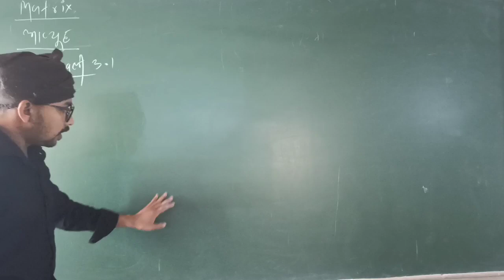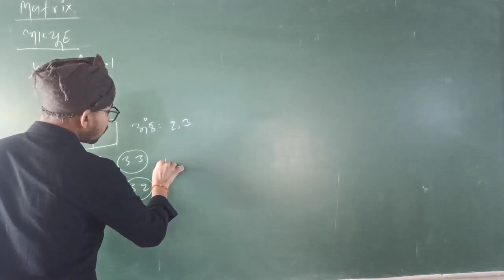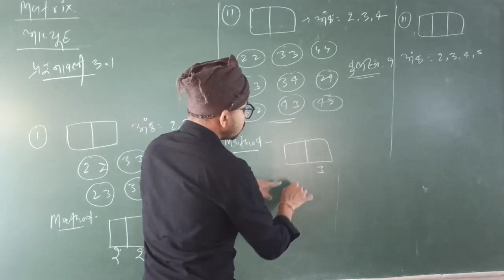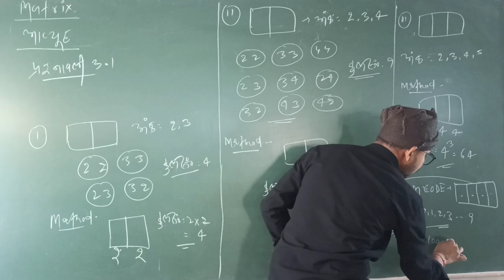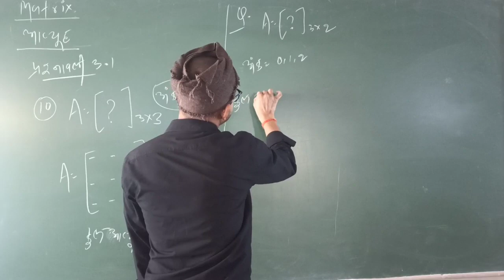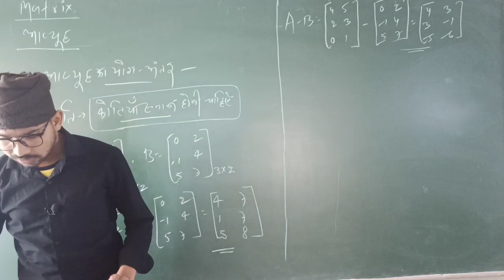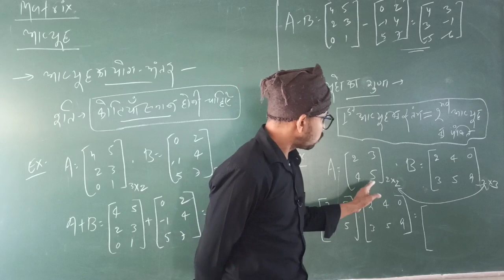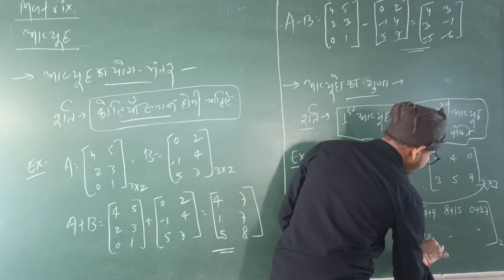NCERT Math| कक्षा-12| Matrices| Class Room Video #3 | Exercise Solution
NCERT Math| कक्षा-12| Matrices| Class Room Video #2 | Exercise Solution

maths में 95%+ आने की full Guarantee.

NCERT chapter-3|matrix | कक्षा - 12 | class room video #2

by - rahul kr

Easy solution of class 12th math NCERT for BSEB/CBSE all other state board.
aapko mere channel par full math ka concept aur solution provide krunga wo bhi bhut easy way me aur free me.
agar kisi students ko koi problem aati hai to aap mujhe comment box me massage kar sakte h.
mai aapko other educational video,exam related videos, previous year board question paper solution or objectives practice sab kuchh is channel par provide karwata rhunga.aap mujhe support kre aur mai aapko full support krunga. thank you all,wish you for your happily bright life.